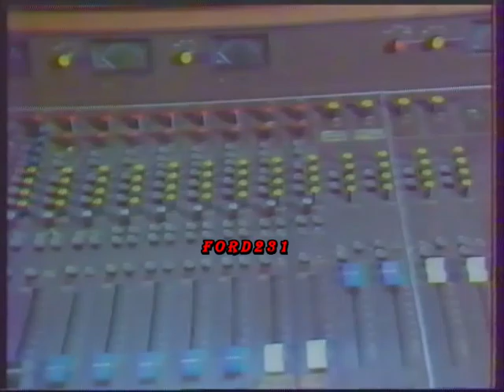ΓΕΙΑ ΧΑΡΑ ΔΕΚΑΕΤΙΑ ΤΟΥ 80 ΚΑΛΗΜΕΡΑ 2000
Απόσπασμα από την εκπομπή της ΕΤ-2 Γεια Χαρά Δεκαετία του 1980
Καλημέρα 2000. Παρουσίαση Νίκος Μεγγρέλης και Μπάμπης Παπαπαναγιώτου. Μεταδόθηκε 01 Ιανουαρίου 1990.